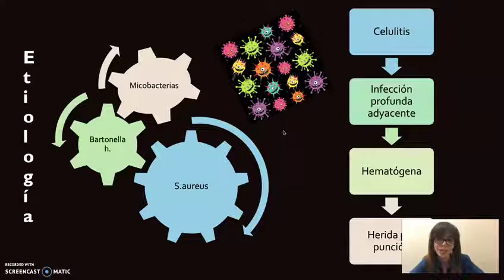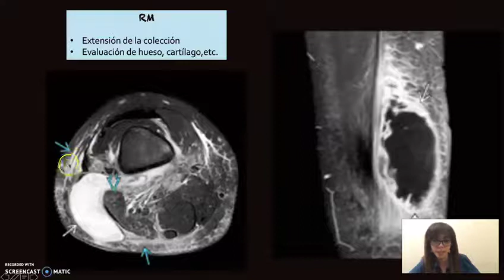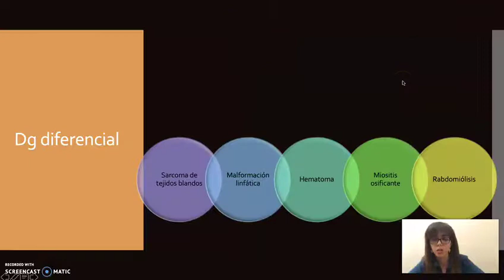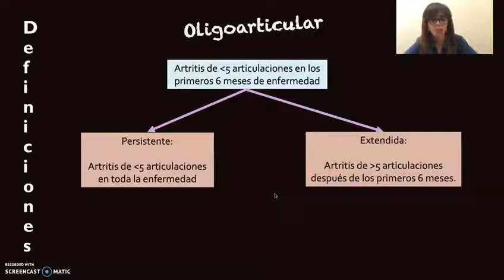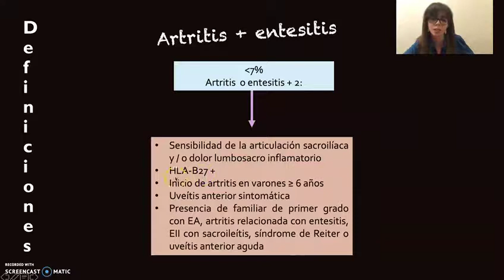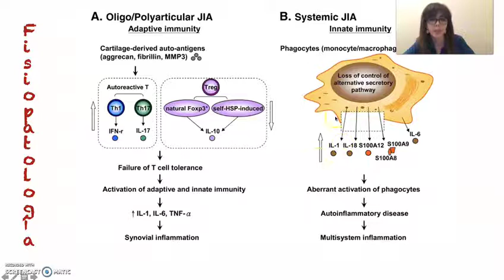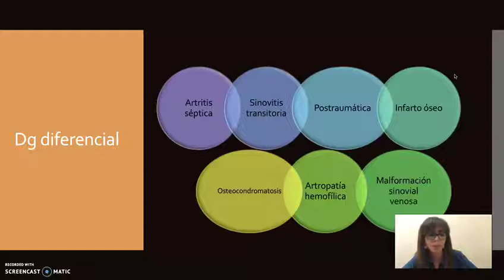Absceso de partes blandas